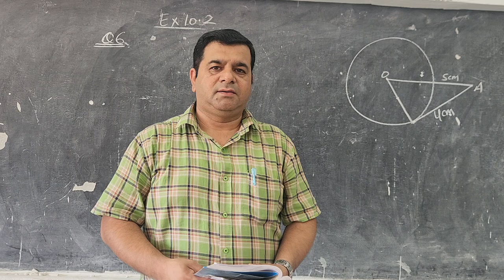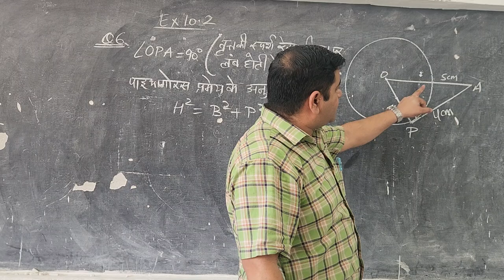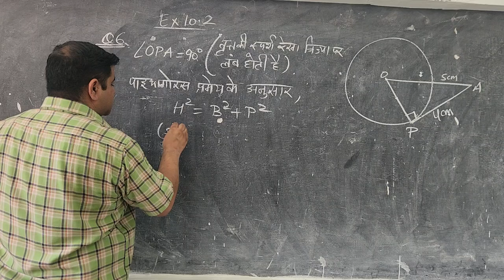CLASS 10 EX 10.2 Q6